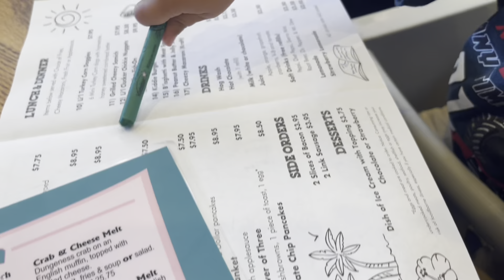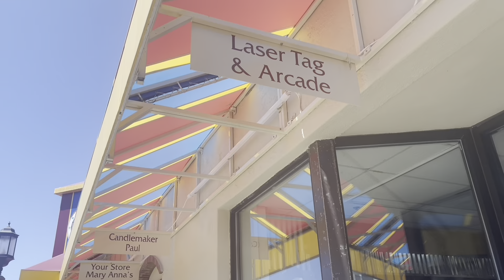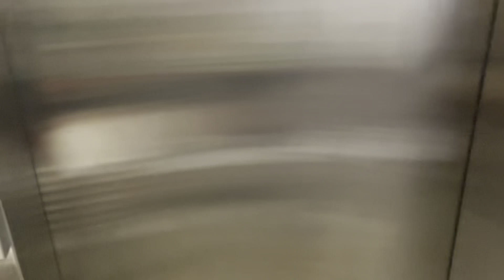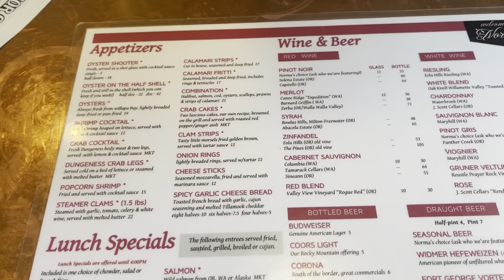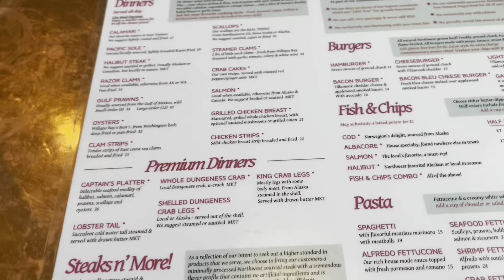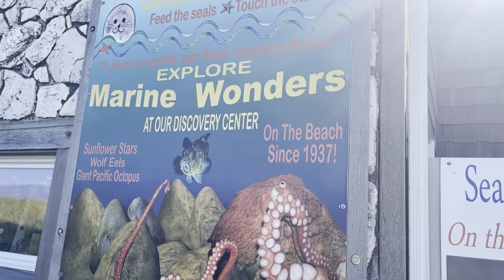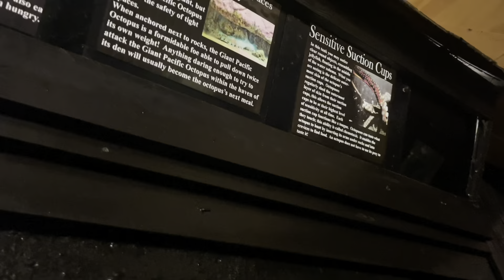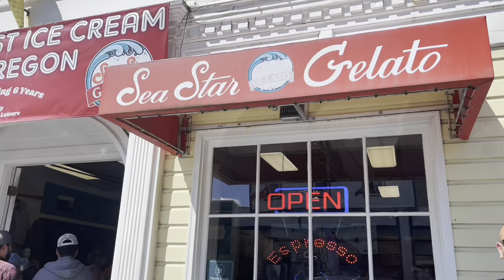VLOG: Seaside Beach, Seaside Aquarium, Spend a weekend with us 🫶🏻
Thank you guys so much for tuning in to a new video! I’m bringing you guys along with us for a weekend in our lives, we went to Seaside and had a much fun! This video was suppose to be uploaded a while back but better late than never 🙏🏼😇 hope you guys enjoy! Leave me a comment 🫶🏻

IG & TIKTOK: merigoodxo